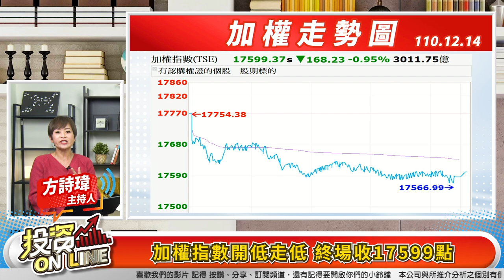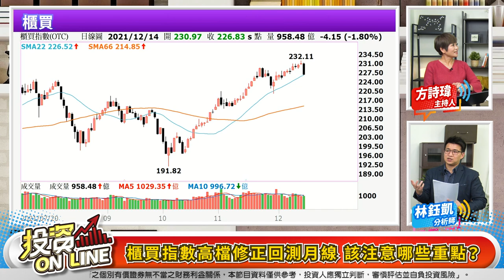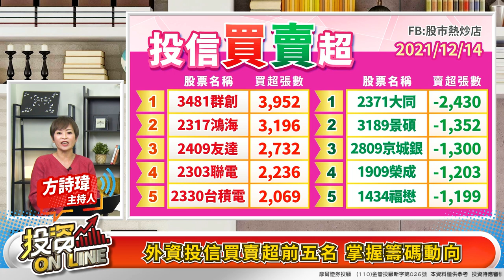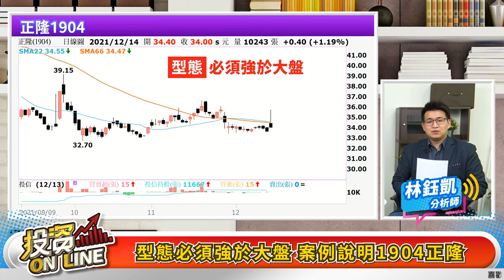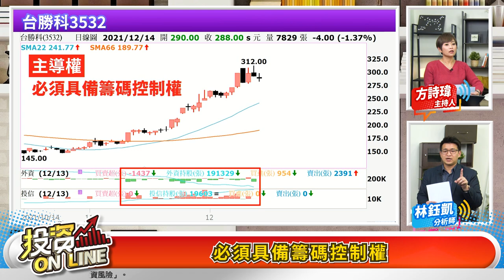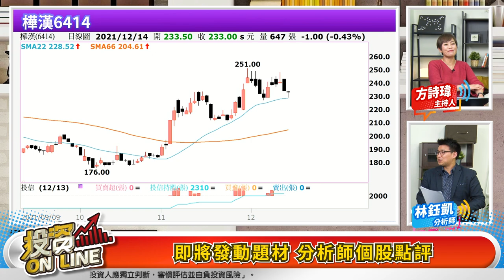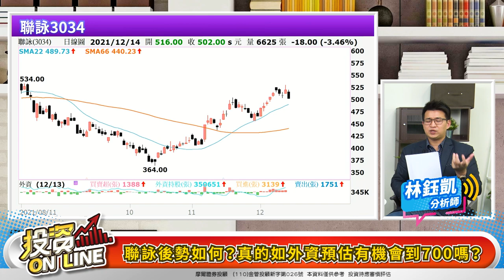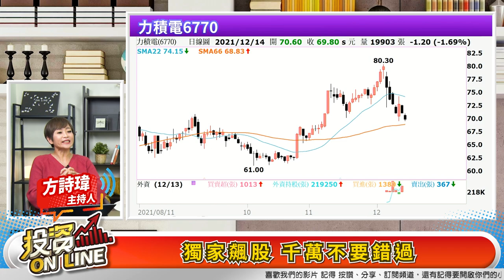'21.12.14【股市熱炒店 投資Online】聯準開會美股先跌 台股明天壓低結算？作帳股 結帳股長得不一樣！買對買錯差很多！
主持人：方詩瑋
來賓：林鈺凱 分析師
主題：聯準開會美股先跌 台股明天壓低結算？作帳股 結帳股長得不一樣！買對買錯差很多！
節目時間：週一至週五 晚上7點30分-8點
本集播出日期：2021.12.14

00:00投資Online 173預告
00:39歡迎光臨投資Online！
01:28加權指數開低走低 終場收17599點
02:05櫃買指數回測月線 終場收226.83點
02:25上週CPI指數創40年新高 美股領跌台股受挫
04:24週三台指期結算 明天有可能再見低點？
06:20櫃買指數高檔修正回測月線 該注意哪些重點？
08:50三大法人合計賣超金額176億元
09:04外資投信買賣超前五名 掌握籌碼動向
10:02作帳股 結帳股長得不一樣！買對買錯差很多！
10:50投信作帳關鍵在這裡:1.型態2.題材3.主導權
11:01型態必須強於大盤 案例說明1904正隆
13:04必須搭配市場熱度 案例說明1101台泥
14:38必須具備籌碼控制權
17:09投信作帳股看過來 投信作帳潛力股
23:19聯詠後勢如何？真的如外資預估有機會到700嗎？
24:01鈺創10月11月都很賺～為何「人走茶涼」寒冷感？
25:27力積電套在高點，怎麼看呢還有救嗎？

電台委託監製播出
▼更多內容▼

▍九八新聞台@大台北地區 FM98.1